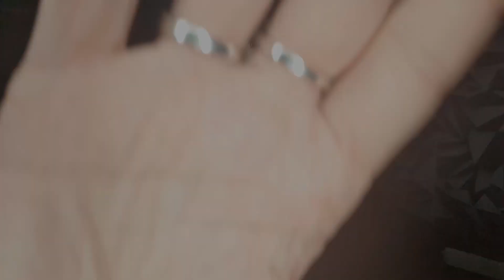ASMR: Chatting Whilst Brushing You! Brush Sounds! (Whispered Chatting) (Northern English Accent)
Hiya! Y'awrite?

Gonna keep this short as I have tonight 5 Minute ASMR video to upload. :) But please enjoy this video of me chatting a bit, plus brushing you and some nice brush sounds.

Ta-ra fer a bit. :)
Auntie Georgie